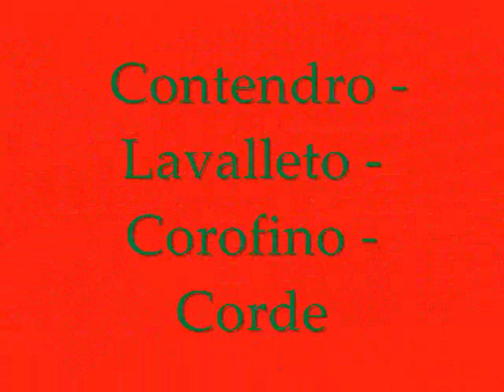Casper 3J auf der Weide dressurmässig.wmv